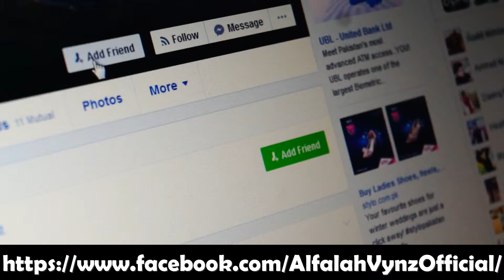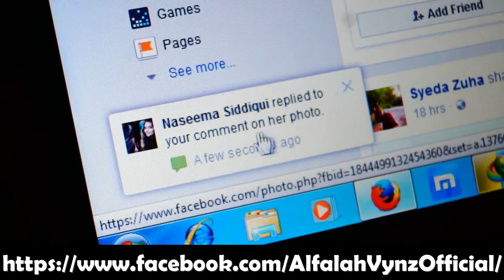" FaceBook One Side Love "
Video PhotoGraphy : Hunain

Idea Maker : Hamza

Cast : Hamza Hassan